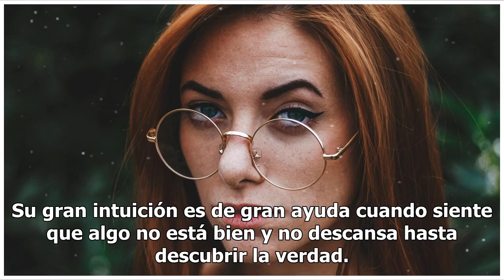4 signos que más tienen miedo a una infidelidad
4 signos que más tienen miedo a una infidelidad

Foto: Unsplash La infidelidad es uno de los temas más tocados cuando se habla de relaciones de pareja y está bastante claro que sin importar tu forma de pensar, si eres moderno o más tradicional, si estás en una relación seria o a penas vas comenzando una, a nadie le gusta la idea de ser lastimado. ...